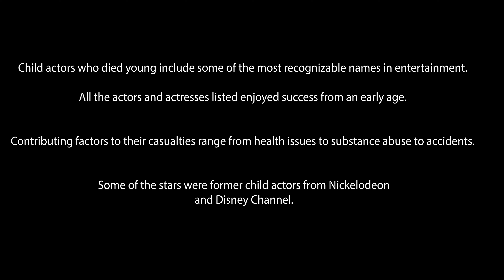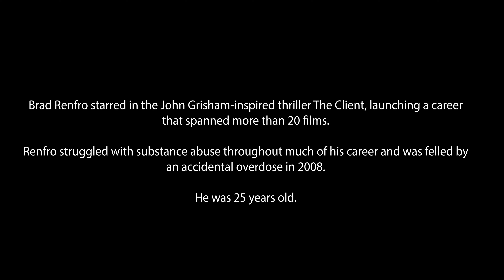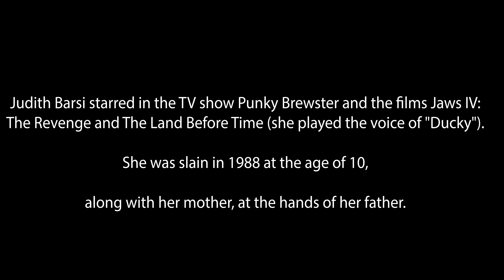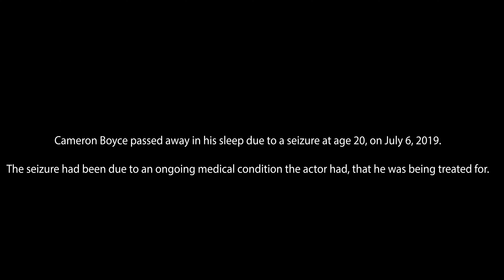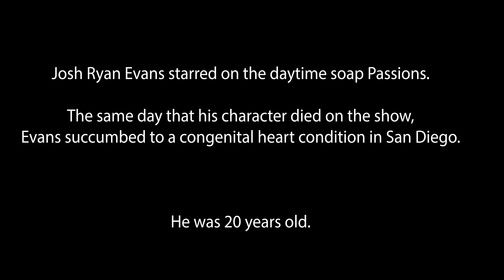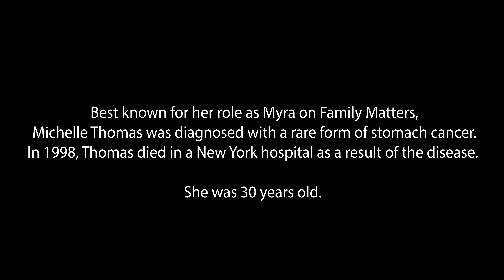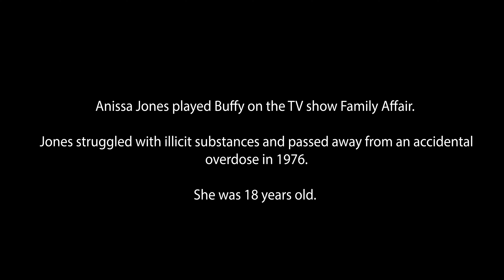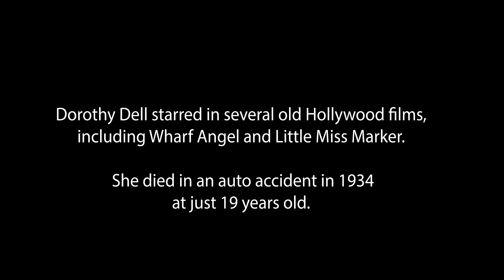Child Actors Who Tragically Died Young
Child actors who died young include some of the most recognizable names in entertainment. All the actors and actresses listed enjoyed success from an early age.
 Contributing factors to their casualties range from health issues to substance abuse to accidents.

Some of the stars were former child actors from Nickelodeon and Disney Channel.

The untimely passing of a star is always a tragedy, but child actors who died at a young age seem especially tragic.

Even child celebrities sometimes succumb to pressure, the rigors of fame, and a host of other issues that can darken a shining light much too soon.

Those included on this list include many of the most famous people who died young.